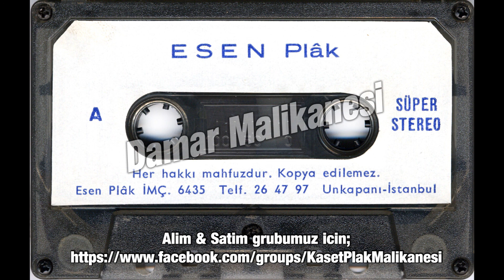Mahfuz Özturan - Yasamak Bu Degil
Kasetin hangi yilda cikmis olacagina dair bir fikrim yok. Icindeki kayitlar daha eski olsa da 84-85 yillarinda cikmis olabilecegini düsünüyorum. Kimbilir belki de cikis tarihi daha eskidir, bilemiyorum. Eseri begeni ile dinlemeniz dilegiyle

KASET PLAK MALiKANESi grubumuzda müzige dair Kaset, CD Plak gibi ürünlerin alimini ve satimini yapmak icin asagidaki linkten üye olabilirsiniz. Saygilar sevgiler